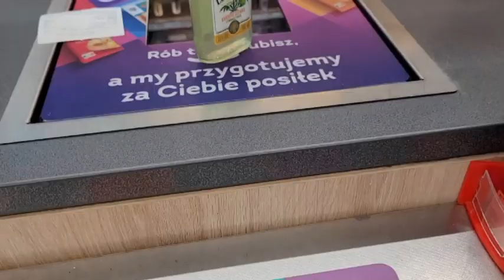ВЫБИРАЕМ УКРАШЕНИЯ В КРАКОВЕ/ВКУСНОЕ МОРОЖЕННОЕ/ГУСИ В ГОРОДЕ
Друзья, привет!
Вот мы и гуляем по центру Кракова вместе с вами.
Выберем сувениры на Суконном рынке, покажем где купить вкусное мороженное из розы и попробуем его вместе с вами.